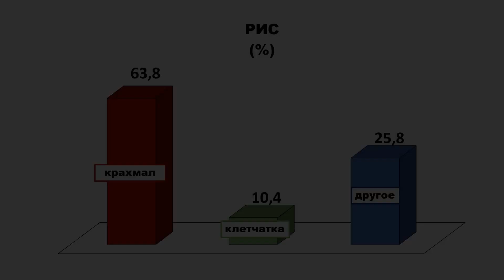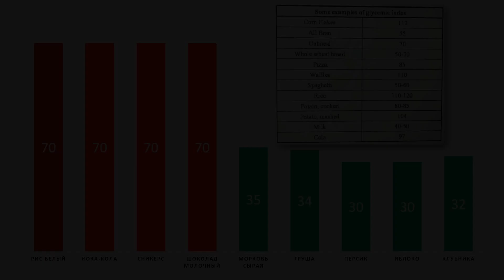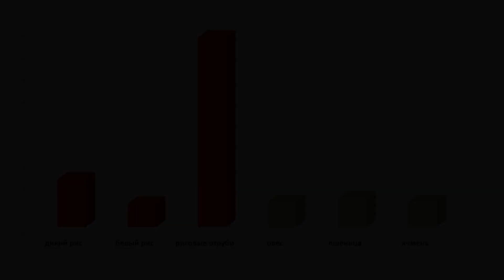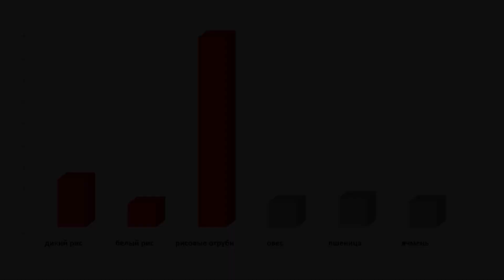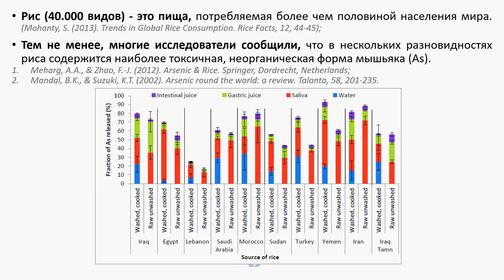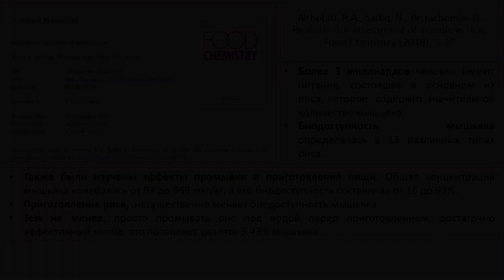МОЖНО ЛИ ЕСТЬ РИС?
Рис (40.000 видов) - это пища, потребляемая более чем половиной населения мира. Тем не менее, многие исследователи сообщили, что в нескольких разновидностях риса содержится наиболее токсичная, неорганическая форма мышьяка (As).